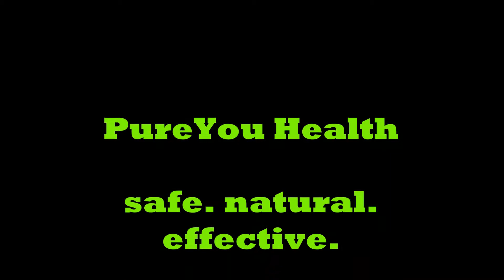Monster Energy NASCAR Cup Series 2017 Playoff Preview- Roberts Sports Show